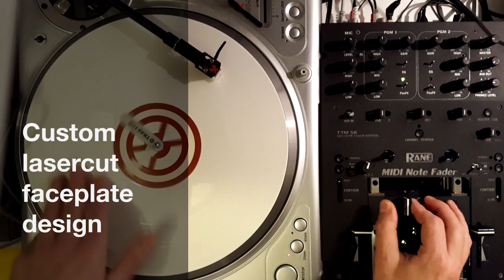Rane TTM56 with MIDI Note Fader mod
This vid is to show it actually works :) you can get DIY kits to do this mod in your own mixer at the below links.

There was no room for a LCD so I went with the software approach (the inside electronics send signals over USB to our MNF Control Panel software which takes care of the MIDI stuff, scales, and other controls like e.g. transpose). I added a USB out for that, placed the MNF pcb inside, added the rails, scale and reverse button.

The hard part was making space for all that and displacing the upfaders and lowering the LED indicators. With a custom built there is always tons of stuff that you run into along the way, and this was no different.

I wanted it to look the part so I also designed a new faceplate to fit it. First made it from wood, and finally lasercut it into the final design with engraving. The good thing is that the faceplate can now serve as a template for the next mod, who wants one? :)

More info about MIDI Note Fader and about our products can be found here: